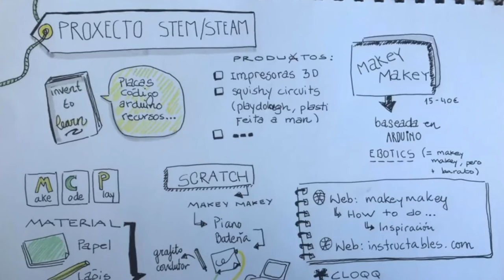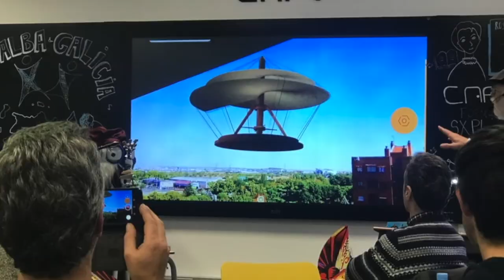Actividades de formación